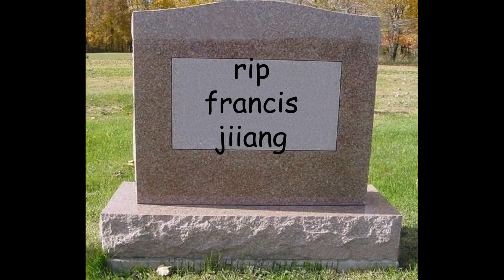I can't believe Fran is dead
Along with my video editor

Art belongs to twitwoo on divinatory